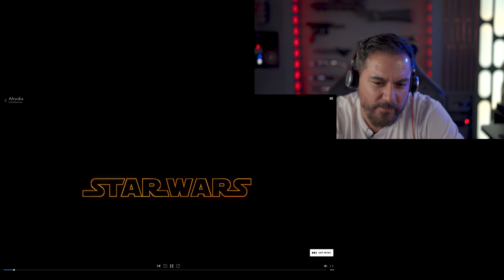Star Wars Ahsoka Episode 4 Reaction! Fallen Jedi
Star Wars Ahsoka Episode 4 is now out on Disney+. This episode is titled Fallen Jedi! Here is my reaction to the latest episode!